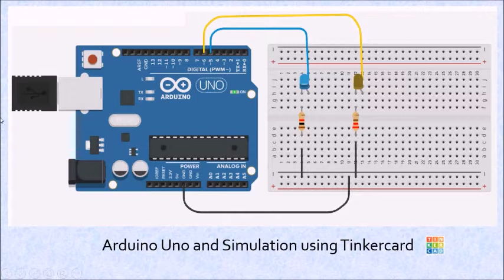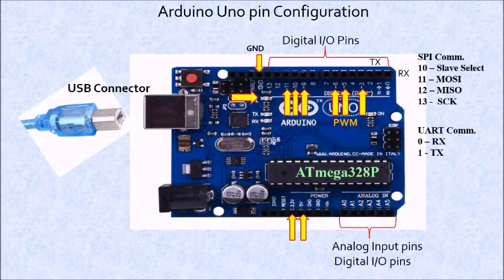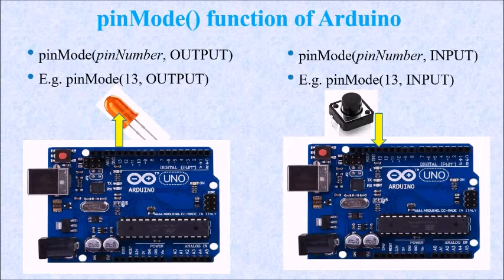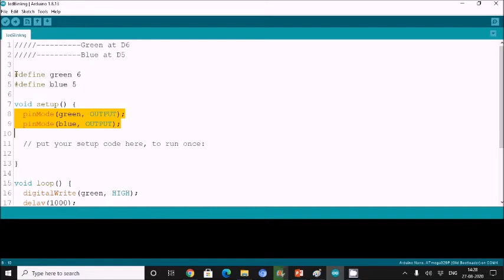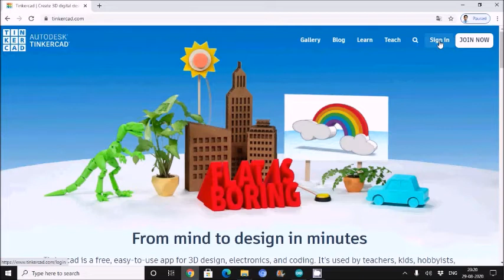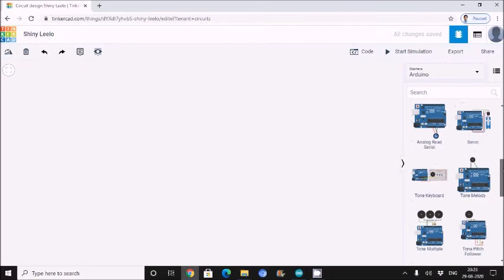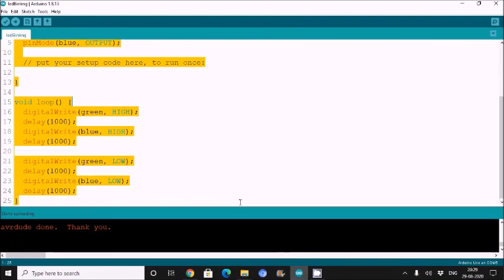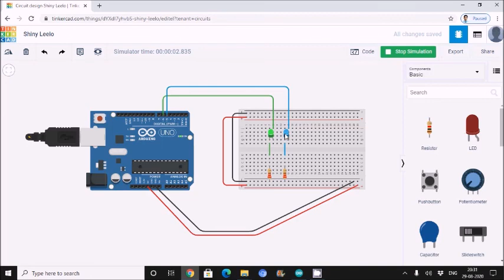Part III, Arduino Uno, Simulation on TinkerCad || Hindi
This video gives information about programming with Arduino Uno and its simulation on Tinkercad.